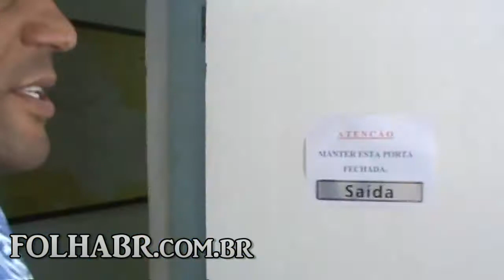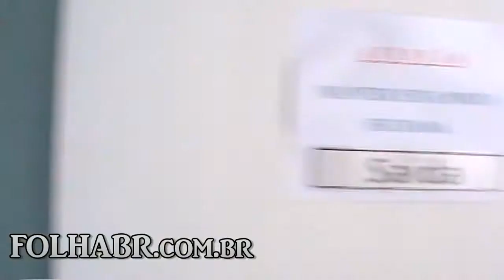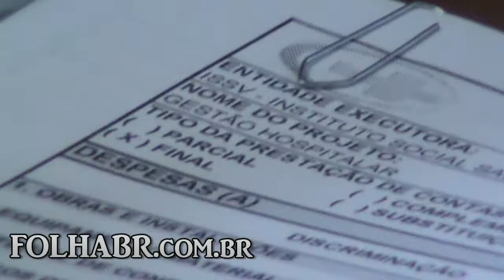HOSPITAL DE JUQUITIBA OSCIP X PREFEITURA